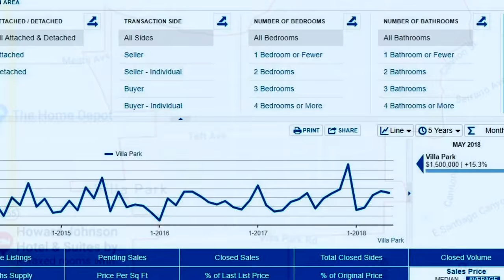Villa Park Real Estate and Housing Numbers Orange County CA.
We take a quick look at the Villa Park Real Estate market and the housing numbers for May 2018. Home prices, price per square foot, days on the market and how many homes are available right now.

Title: Right Place, Right Time
Artist: Silent Partner
Genre: Jazz & Blues
Mood: Funky

Zoom 1 Recorder
Lav Mic
Canon 7D
Lighting Kit